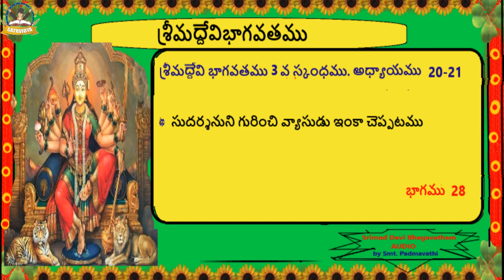3.28 శ్రీమద్దేవిభాగవతము|Srimad Devi Bagavatham |శ్రీమద్దేవి భాగవతము 3వ స్కంధము అధ్యాయము 20-21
శ్రీమద్దేవి భాగవతము 3వ స్కంధము 20-21 అధ్యాయాలు భాగము 28

సుదర్శనుని గురించి వ్యాసుడు ఇంకా చెప్పటము

సంక్షిప్త
శ్రీ మద్దేవి భాగవతము
హిందీ మూలము
హనుమాన్ ప్రసాద్ పోద్దార్
చిమ్మన్ లాల్ గోస్వామి
తెలుగు అనువాదము
గుండ్లూరు నారాయణ
గీతా ప్రెస్
గోరఖ్ పూర్ – ఉత్తరప్రదేశ్_273005